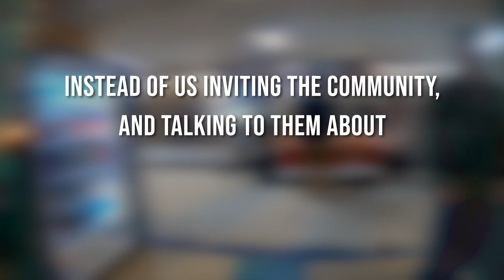Tiger Talk 3/23/20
The Fall 2019 Self Expo video is OUT NOW!! When you have free time, check it out!